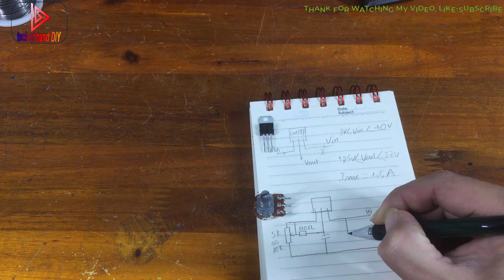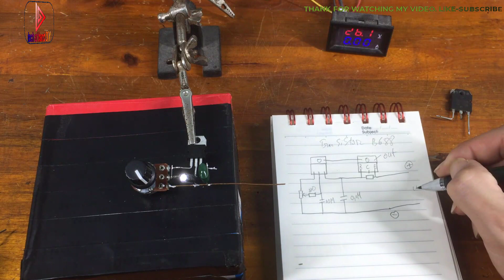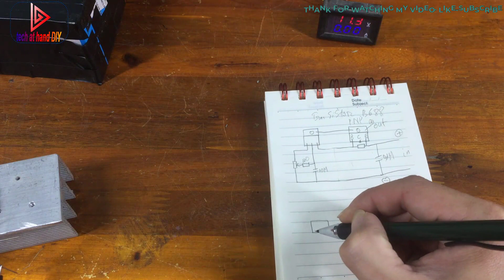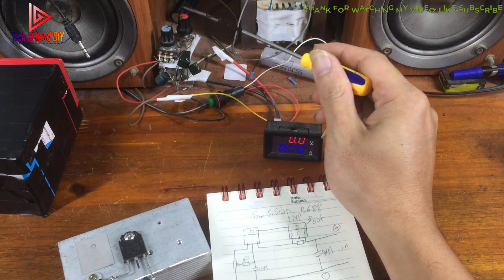VOLTAGE ADJUSTABLE With LM317 and Transistor. How to use LM317 in electrical circuits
Adjust potentiometer, output voltage from 1.25v-37v with max 40v power supply. The circuit is capable of many different voltage levels depending on your work requirements
- Just 1 IC LM317 and a few simple components you can adjust the current up to 1.5A. If you need a higher current, add 1 more transistor
- The circuit is simple but has high reliability and accuracy.

00:00 Demo of voltage regulator circuit
00:11 Note the basic parameters of the LM317
00:42 Circuit diagram LM317 voltage regulator
01:35 Practice assembling the LM317 . circuit
03:20 Power supply and voltage regulation
04:14 Replace the damaged LM371 and run the circuit
05:33 How to install more PNP transistors to increase the current of the circuit
07:00 Power supply and circuit running
07:39 Pay attention to change the capacitor.
08:17 How to install more NPN . transistors
09:12 Review circuit using LM317 and transistor NPN

+ Hope the video is useful to you. Good luck with your practice

Copyright Teach At Hand DIY.
Do Not Reup.